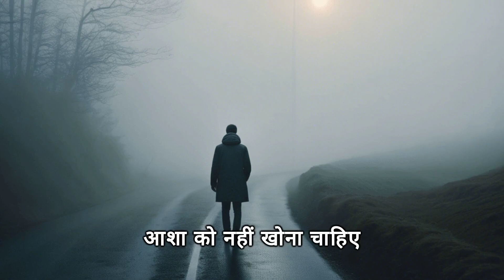राम की मां कौशल्या की प्रेरक कहानी के अंदर - विस्मित होने के लिए तैयार हो जाओ!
इस मनोरम वीडियो में, हम राम और उनकी मां कौशल्या के बीच गहरे रिश्ते में तल्लीन हैं, जैसा कि महाकाव्य रामायण में दर्शाया गया है। इस भावनात्मक यात्रा में हमसे जुड़ें क्योंकि हम एक माँ और उसके बेटे के बीच मौजूद गहरे बंधन का पता लगाते हैं।
राम, धार्मिकता और करुणा के प्रतीक, हिंदू पौराणिक कथाओं में सदाचार के प्रतीक के रूप में खड़े हैं। हालांकि, हर महान व्यक्ति के पीछे, एक महान महिला है। भगवान राम की प्यारी मां कौशल्या ने उनके भाग्य को आकार देने और उन्हें सही मार्ग पर मार्गदर्शन करने में महत्वपूर्ण भूमिका निभाई।
रामायण के मंत्रमुग्ध कर देने वाले आख्यानों और मार्मिक दृश्यों के माध्यम से, हम कौशल्या द्वारा अपने बेटे पर बरसाए गए अटूट प्रेम और भक्ति के साक्षी हैं। उनके अटूट समर्थन और प्रोत्साहन ने राम के लिए ताकत के स्तंभ के रूप में काम किया, जिससे उन्हें अपने दिव्य उद्देश्य को पूरा करने के लिए सशक्त बनाया गया।
जिस क्षण से राम का जन्म हुआ, अपने वनवास के बाद विजयी वापसी तक, कौशल्या के प्रेम और बलिदान की कोई सीमा नहीं थी। राम की धार्मिकता में उनका अटूट विश्वास और उनके कल्याण के प्रति अटूट प्रतिबद्धता उन्हें एक ऐसा चरित्र बनाती है जो पीढ़ियों से दर्शकों के साथ गहराई से गूंजता है।
इस वीडियो में, हम राम और कौशल्या के बीच के कुछ महत्वपूर्ण क्षणों पर प्रकाश डालते हैं, उनके बंधन और उन पाठों को प्रदर्शित करते हैं जो हम उनके रिश्ते से सीख सकते हैं। उनकी कहानी के माध्यम से, हम किसी व्यक्ति के चरित्र और भाग्य को आकार देने में एक माँ के प्यार, मार्गदर्शन और अटूट समर्थन के महत्व को सीखते हैं।
रामायण के माध्यम से इस करामाती यात्रा में हमारे साथ शामिल हों, क्योंकि हम राम और उनकी मां कौशल्या की कालातीत कहानी में तल्लीन हैं। प्रत्यक्ष रूप से एक माँ के प्यार की शक्ति और उसके बच्चे के जीवन पर पड़ने वाले प्रभाव का गवाह बनें। राम और कौशल्या के बीच गहरे संबंध का पता लगाने का यह अवसर न चूकें, जो आज भी हमारे दिल और दिमाग में बसा हुआ है।
अधिक मनोरम वीडियो के लिए बने रहें जो हिंदू पौराणिक कथाओं में दर्शाए गए गहरे संबंधों में तल्लीन हैं, क्योंकि हम आपके लिए आकर्षक सामग्री लाना जारी रखते हैं जो मूल्यवान जीवन पाठों के साथ कहानी कहने की सुंदरता को जोड़ती है।